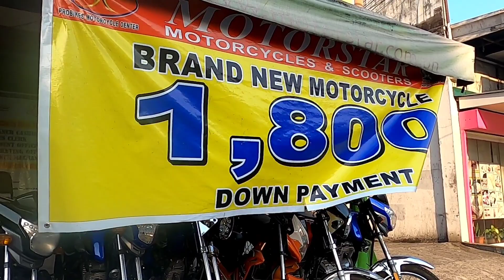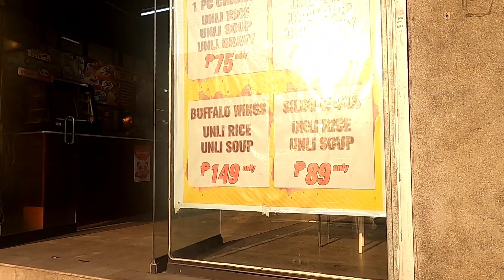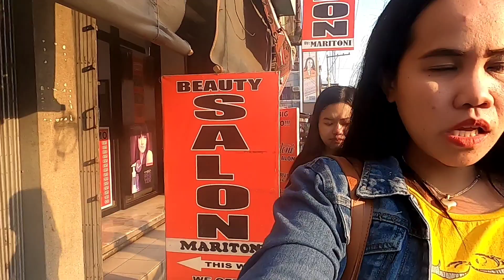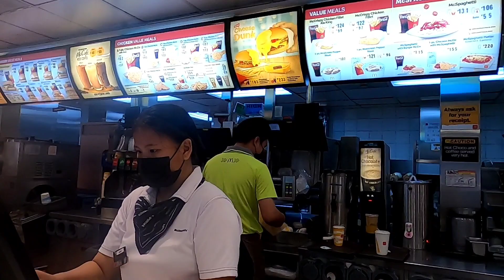WALKING ARROUND AND CHILLIN AT MCDONALDS BALIBAGO HIGHWAY ANGELES CITY PHILIPPINES.